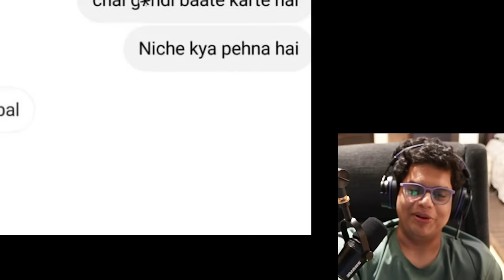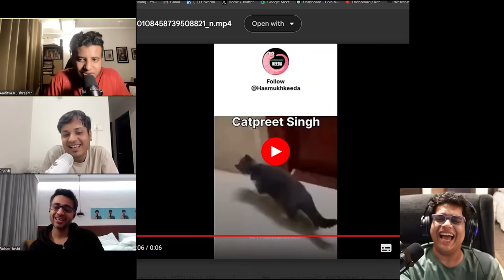INDIA'S BEST COLLEGE FESTIVAL